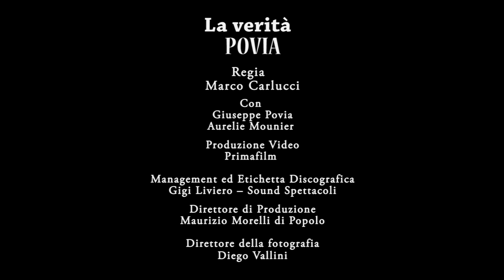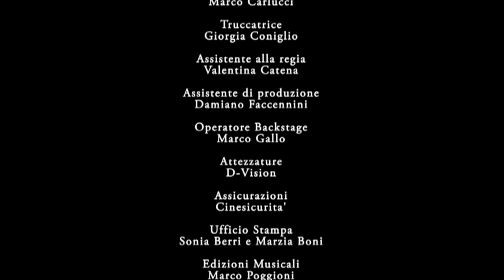POVIA - LA VERITA' (VIDEO UFFICIALE)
Video ufficiale della canzone "La verità" di Povia contenuta nell'Ep "Scacco matto".
Regia di Marco Carlucci.
Prodotto da Primafilm.
Da un'idea di Luca Lazzari.